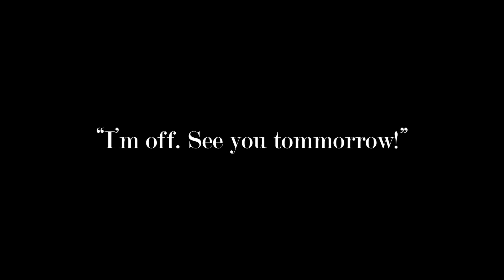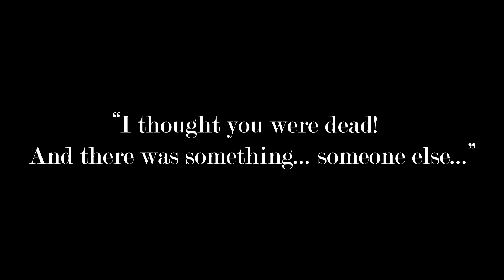The Girl Who Wasn't There